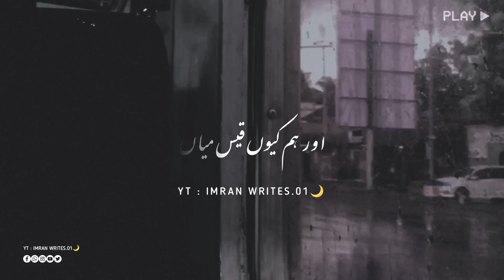Wo Mil Jata Kam Humara Ho Jata || 2Deep Lines Poetry || Painful Sad Poetry || imran_writes01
KEYWORD 👇
shayari point
Your quarries :-
Basit Creation
Urdu shayari
Sad poetry in Urdu
Jaun Elia
Iqbal poetry
 Ahmad faraz
Sad quotes in Urdu
Ghalib shayari
2 lines Love quotes in urdu
2 lines Romantic poetry in urdu
Urdu ghazal
Sad shayari urdu
Bewafa poetry
Ghalib poetry
Barish poetry
Mirza ghalib
shayari Love
shayari urdu
Eid poetry
Munafiq shayari
Judai poetry
Allama Iqbal ki shayari
Narazgi poetry
Khamoshi poetry
2 lines Allama Iqbal sher
sad poetry
Best friend quotes in urdu
Badmashi poetry
2 lines sms
Urdu lines
Allama Iqbal poetry in urdu for students
Rekhta poetry
Urdu poetry in englsh
Poetry sms
Sad poetry

HASHTAGS#️⃣

𝙔𝙤𝙪𝙧 𝙦𝙪𝙖𝙧𝙧𝙞𝙚𝙨 :-
𝙐𝙧𝙙𝙪 𝙨𝙝𝙖𝙮𝙖𝙧𝙞
𝙄𝙦𝙗𝙖𝙡 𝙥𝙤𝙚𝙩𝙧𝙮
𝘼𝙝𝙢𝙖𝙙 𝙛𝙖𝙧𝙖𝙯 𝙎𝙖𝙙 𝙦𝙪𝙤𝙩𝙚𝙨 𝙞𝙣 𝙐𝙧𝙙𝙪
𝙂𝙝𝙖𝙡𝙞𝙗 𝙨𝙝𝙖𝙮𝙖𝙧𝙞
𝙂𝙝𝙖𝙡𝙞𝙗 𝙥𝙤𝙚𝙩𝙧𝙮
𝘽𝙖𝙧𝙞𝙨𝙝 𝙥𝙤𝙚𝙩𝙧𝙮